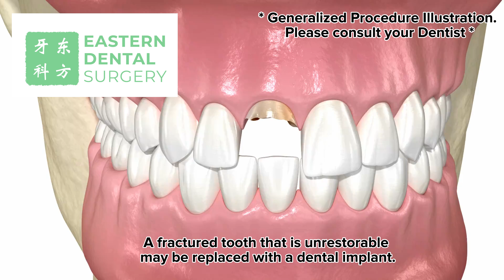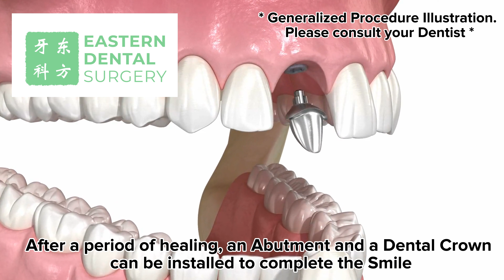Fractured Front Tooth - Dental Implants can replace Fractured Front Teeth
🌟 Welcome to Eastern Dental Surgery!

🦷 Join us for expert dental care, personalized wellness, and real transformations.

💎 Tailored Care: From routine check-ups to specialized treatments, discover services designed uniquely for you.

🌟 Real Transformations: Witness the impact of our patient-centric approach through authentic smiles.

👥 Community Hub: Engage with us below and become part of a community dedicated to smiles and well-being.

🌟 Why Choose Eastern Dental Surgery:
Personalized Care: Your unique needs are our priority.
Cutting-Edge Technology: Benefit from the latest in dental science.
Comprehensive Services: Covering check-ups to makeovers.
Patient-Centric Philosophy: Your satisfaction and comfort matter most.
Real Transformations: See the impact of our care through authentic patient stories.

🦷 Eastern Dental Surgery is your partner for a brighter, healthier smile.